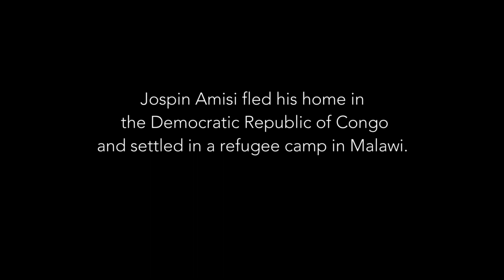MIT ReACT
The MIT Refugee Action Hub (ReACT) at the Massachusetts Institute of Technology is an institute-wide effort to develop global education programs that target the needs of underserved communities, including refugees, migrants and economically disadvantaged populations.